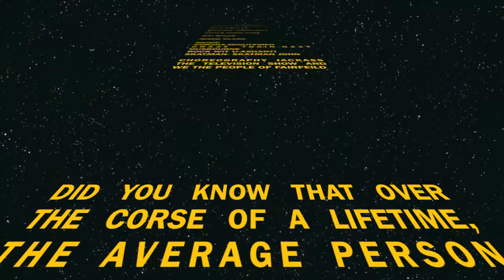jackass uncut and uncensored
this is just me, carter,kai, matt(the gay kid), and the outher punk kids doing idodic stunts.(kai wilde, yes thats his real name)